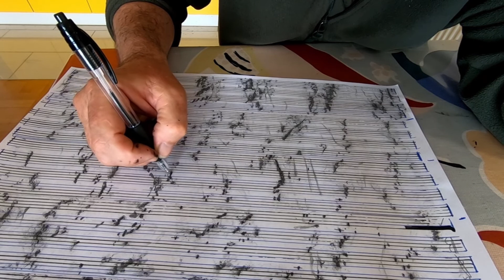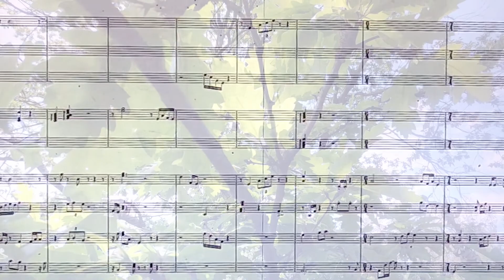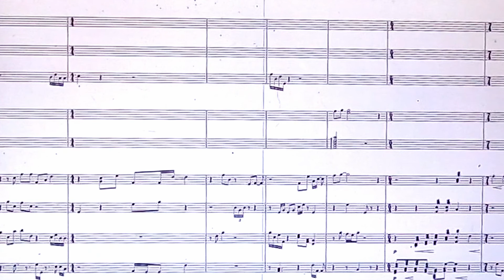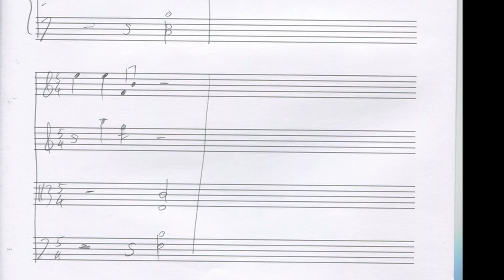Tree Bark Music - OAK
There are some wonderful trees around me in Bukovlje identifiable from the leaves, the fruit and the texture of the bark. When I seek inspiration I always turn to nature. This is the first of four works.